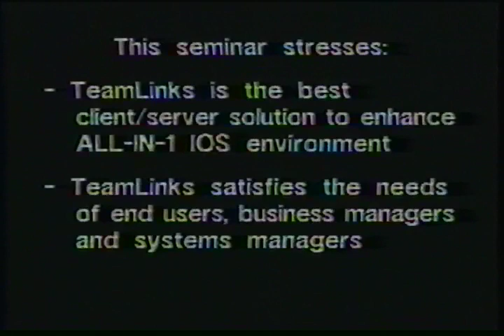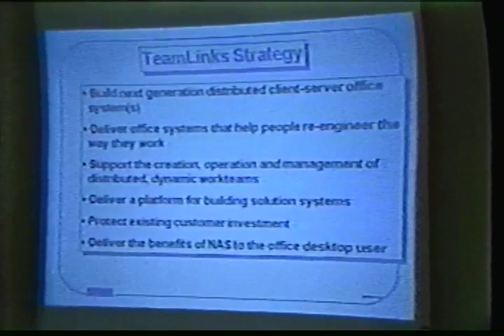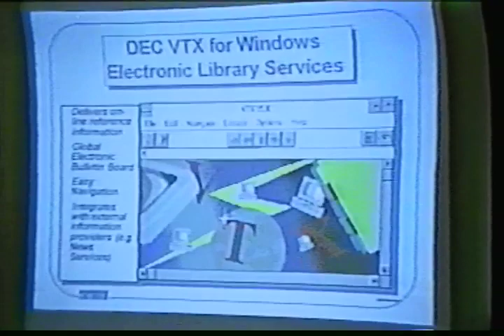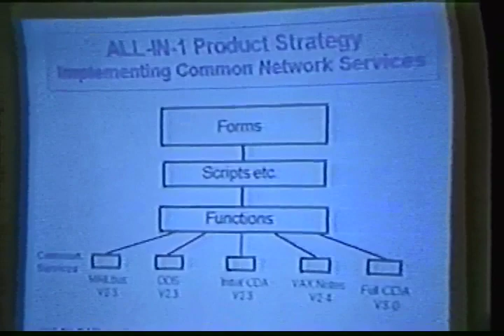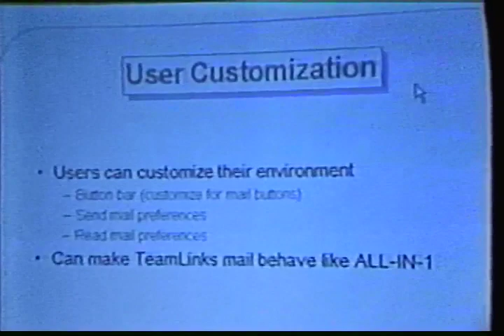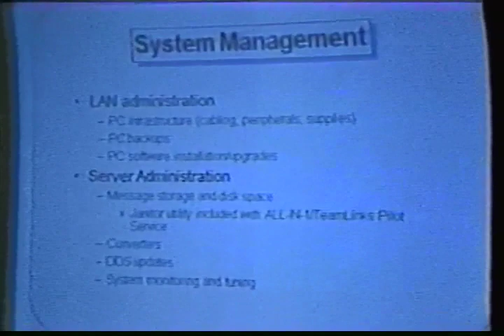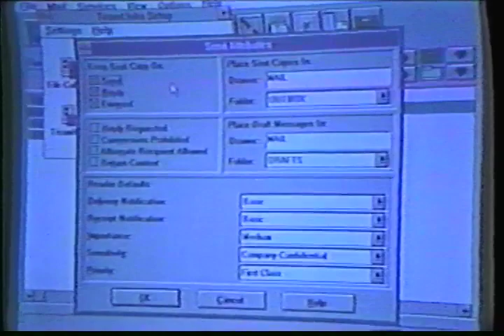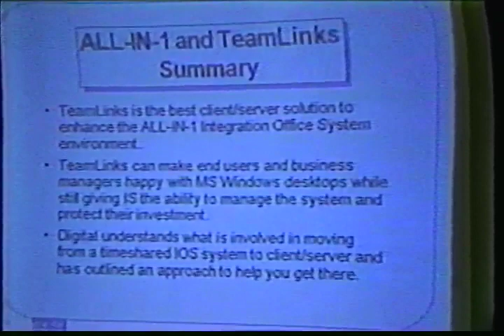1993 ALL-IN-1 Evolution to Teamlinks Seminar